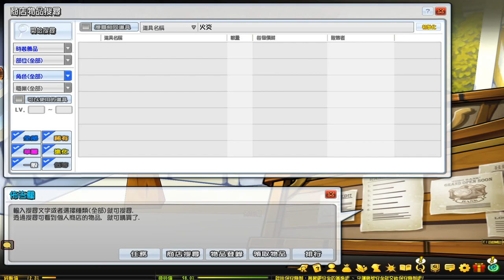【艾爾之光】卡約實況 艾特島改編唷 這守護戰感覺不錯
大家好，我是 卡約Kayo
歡迎來收看我的實況日記!!
今天是帶來了【艾爾之光】
那就請笑納吧~

艾特島又改編了
這次感覺不錯的說
遊戲角色ID:
元素魔導:闇卡查伊斯
虛無公主:聖卡查伊斯
緋紅復仇者:冥焰之桜
無盡之刃:黑焰罪惡
邪恐夜皇:青焰o涅爾斯
闇夜女爵:青焰o涅亞絲
蕾娜:悪桜o犽
冷燄邪魔:青焰o涅莉斯
小魔:冥嵐玥
如果你喜歡我的實況的話
可以點個「喜歡」以及「訂閱」
如果有任何的建議
歡迎發表喔!!